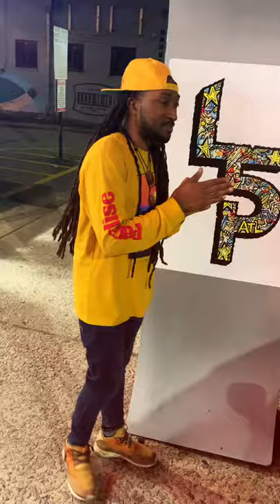Everywhere I Go - Profisi Kev & Ras T Official Music Video - (MOBILE VERTICAL FORMAT)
Profis Kev and Ras T came together to bring forth a dynamic track that is a melting pot cultures.

read along with the lyrics:

See Life is all about the energy and
(Everywhere I go )
It’s like everywhere I need the right synergy
I’ve been broken down, abused
Mistreated and misused
I Heard of better ways but it’s like it’s me the trouble choose
Gotten so much good advice but maybe deep down I refuse because
I kept feel that same opposition but
today I made a decision that
(everywhere I go)
I’m gonna change my vision
And today will be different than any other day
I am no longer held by my troubles of yesterday, you see
I know Tomorrow isn’t promised but at least I will begin to create better yesterday’s
Everywhere I go
I bring good vibes with me
Everywhere I go
I keep good energy
Everywhere I go
Nothing will stop me
Everywhere I go
My God is rolling with me
yeeaaah
(Everywhere I go)
I'm the star of my show
No one can make my light dim low
Let your light shine and mine it glow
Through me line ideas flow
Don’t keep negativity let that go
Bring my vibes put right in position
Following the guide of divine intuition
Every single dream we speak to fruition
Action behind that seals the petition
Don’t tell me no if God says yes
Ambitious drive forward we press
All things in time, no we don’t stress
Good to go when we do our best
Best a best nah settle for less
My time ah my time is why fearless

Everywhere I go
Everywhere I go
Everywhere I go
Everywhere I go
yeeaaah
And from that day my life has never been the same
My fate I create from my brain
I realized that my destiny was up to me
And no one could ever get the best of me unless it’s me

Produced By: Rite Track Music - Kevin "Profisi Kev" Miller & Adam "addy traxxx" Barakat
Composed By:  Kevin "Profisi Kev" Miller & Donald "Ras T" Downer Jr.
Recorded At: Far High Studios, Queens NY
Mixed & Mastered by: Profisi Kev/Rite Track Music